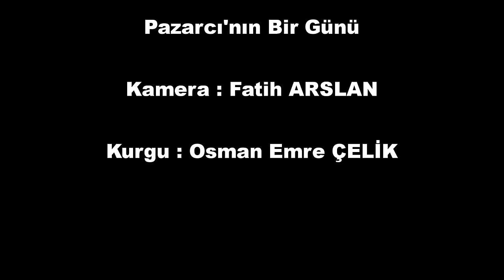Pazarcı'nın Bir Günü (Belgesel/Documentary)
Yozgat'ın Sarıkaya ilçesinde çekilmiş bir belgesel film...